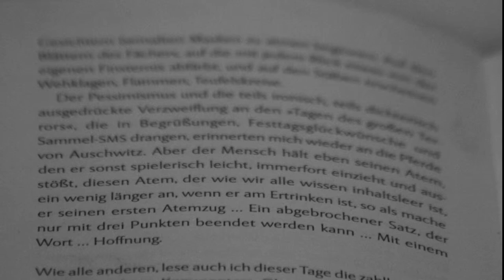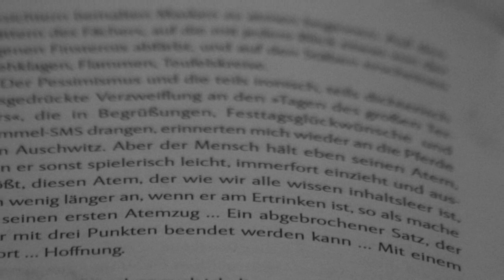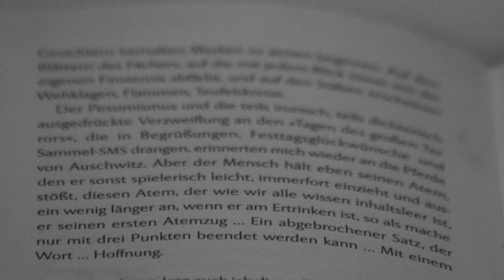Sandra Kreisler liest Aslı Erdoğan Film: Petra Paul